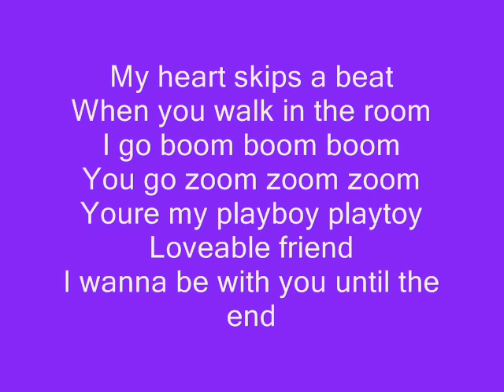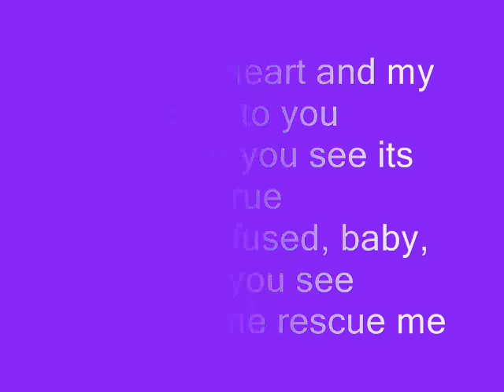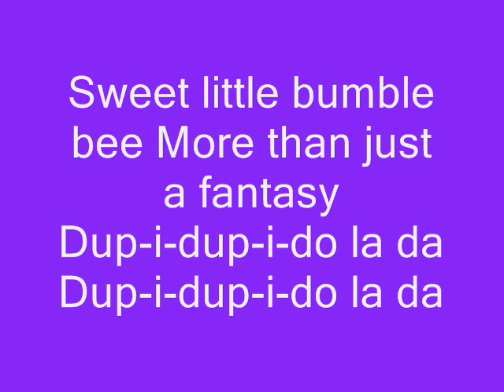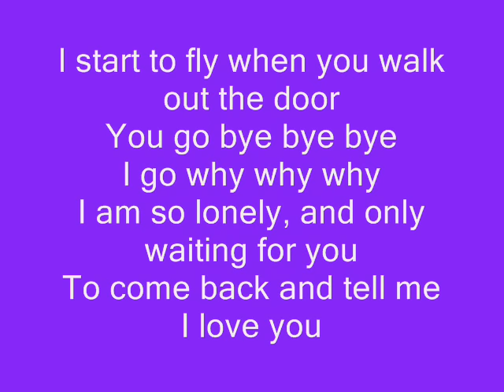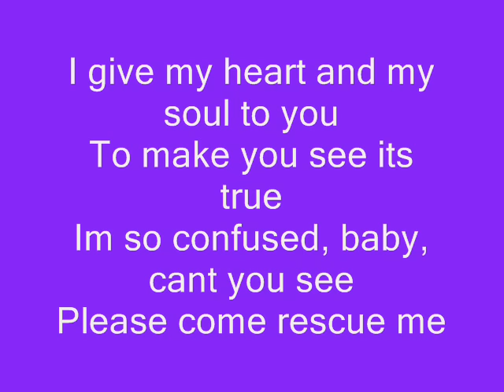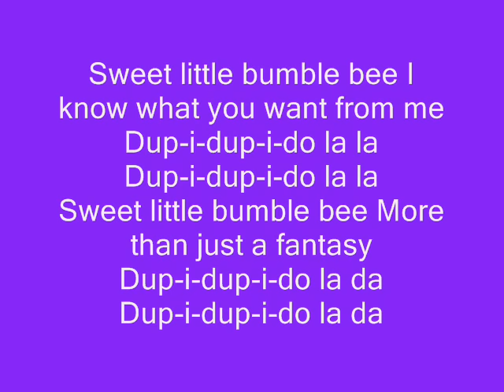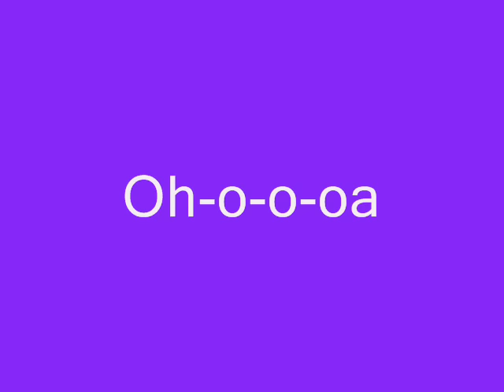Bumble Bee lyrics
The lyrics to bumble bee, This is my first video, but i really like it.. Sorry if the lyrics are wrong, or its not on the right time. I tried maii best enjoy. And like btw.. It says "fly", when its supposed to be "cry".. sorry. the anime is tokyo mew mew/mew mew power